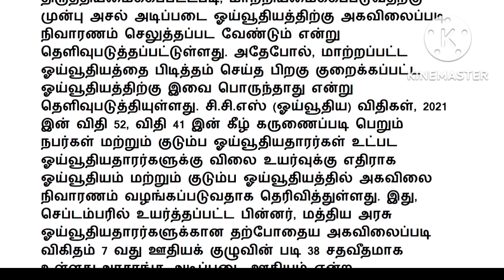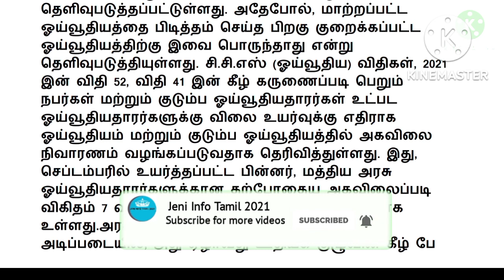Pensioners latest update news in tamil 2022 / CCS rules